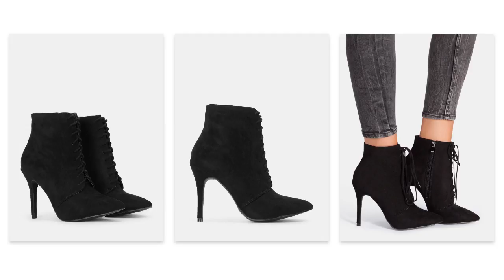Czarne wiązane botki Candra - DeeZee.pl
&hearts; Czarne wiązane botki Candra

Sprawdź najmodniejsze buty w tym sezonie!

DeeZee to marka z wyjątkowym obuwiem kobiecym. Naszą wizją jest stworzenie możliwości zakupu przez Internet obuwia, które odpowiada światowym trendom, o niepowtarzalnym charakterze i ciekawym stylu.

Marka obecna jest na polskim rynku już od 2005 roku. Przez lata zdobywaliśmy doświadczenie, poznawaliśmy potrzeby naszych klientów, szukaliśmy takich modeli obuwia, których design oraz jakość wykonania zadowoli nawet najbardziej wymagających klientów.